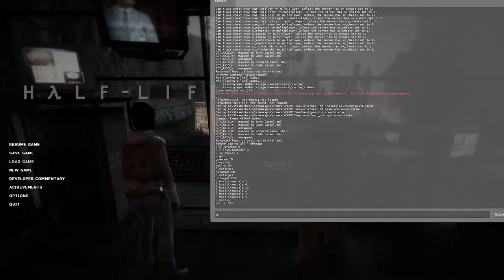Eli Vance Song- Instrumental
This is the instrumental version of the song Eli inspired by the videogame character Eli Vance from the videogame Half-Life 2.

I make songs inspired by video games for us! To make us happy 😅😇

-You can use the song I have created as long as you attribute me as the creator. - FlashyLight
-Do not use the artwork in your videos.